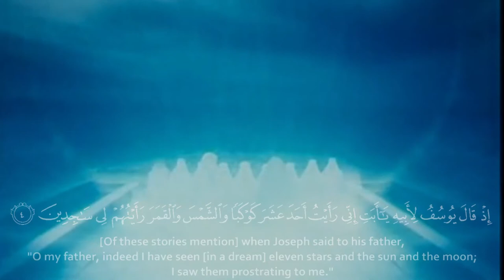Beautiful Quran Recitation By Karim Mansouri Surah Yusuf .